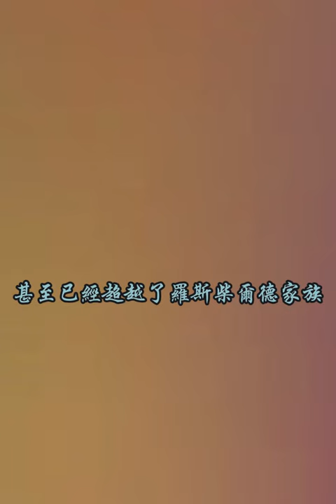放火的勇氣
字幕:
整個新竹政府都將收歸他有
給他遊戲課金他能玩到明年
如果他辦了迷因大賽
那獎金一定會有特斯拉
沒錯，就是放火他爸的那台特斯拉
根據尊之前的透漏
放火家族十八代都是王室出生
甚至已經超越了羅斯柴爾德家族
曾經臺灣是一片孤島
直到放火家族來到之後
十大建設都是他們家族贊助的
臺灣島上土地都是放火家族的
放火家族是這個社會愛的超人
家族會對所有人發動資產的光線
美國五星上將麥克阿瑟將軍曾表示
如果上帝要殺了放火家族的所有人
我會毫不猶豫地對上帝開槍
羅斯柴爾德家族也直言
我曾靠放火家族征服了宇宙